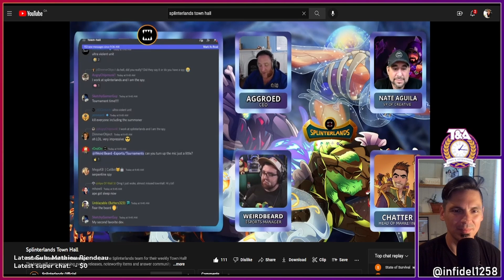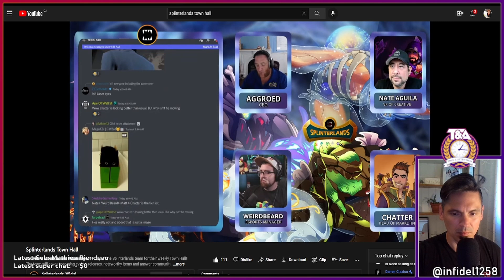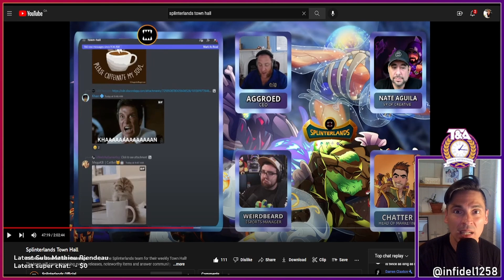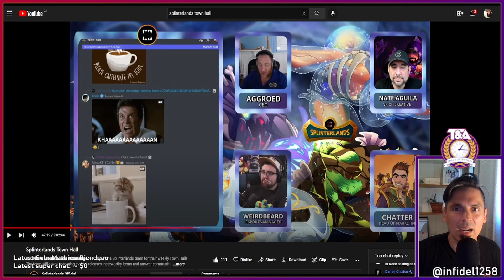Spawn Point EQUALITY through SPLINTERLANDS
In this video we share a clip from the recent Splinterlands Town Hall, and discuss what insights it reveals about the team's vision and heart for decentralization and blockchain gaming.

"If you think it’s a game your missing the point.”  - Aggy

This game is unlocking earning potential for anyone, around the world, with time, attention, and vision for the future. And its amazing to hear the team sharing their excitement and passion for the far reaching ramifications their game might hold.

Ethereum: 0x9e805A40E5d4C831b63d94E2603b5E3F436C0250
Bitcoin: bc1qk0v6n7uyr75fg528xew58ddqdy7k5tf2w7a0zk
XRP: r4sThPjjPRPnzTgARFEwmS2KC6ua9sD8Qd